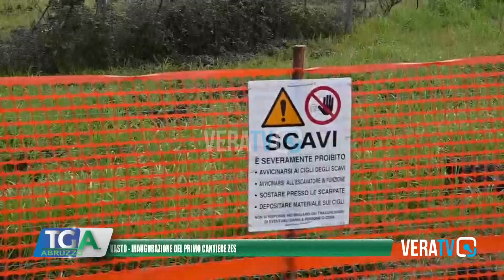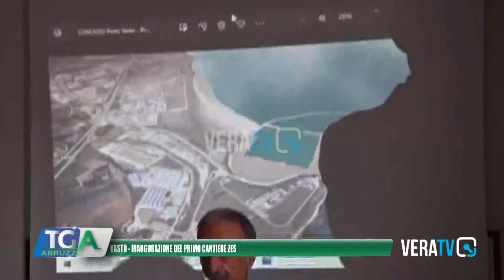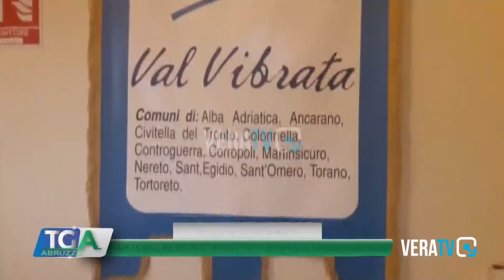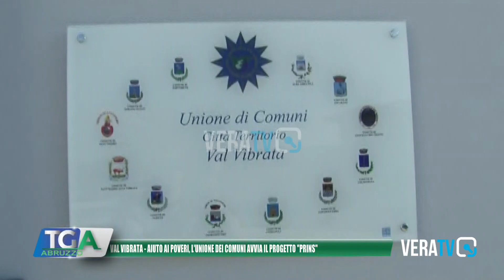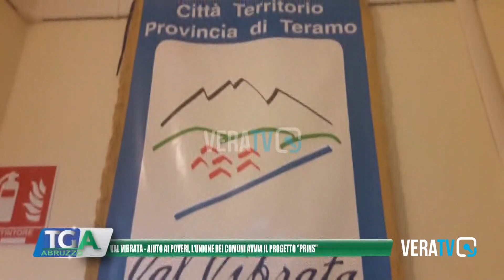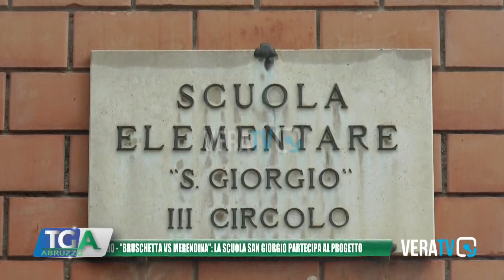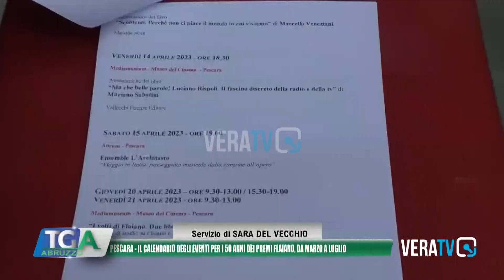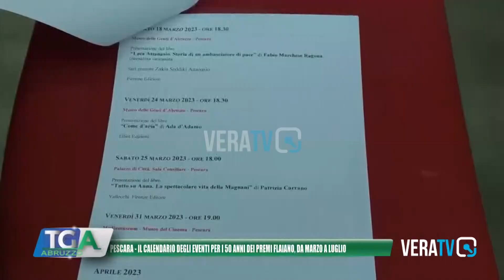Tg Abruzzo - 28 febbraio 2023